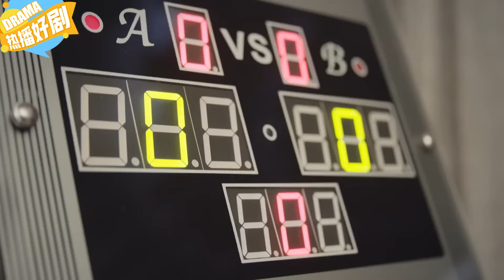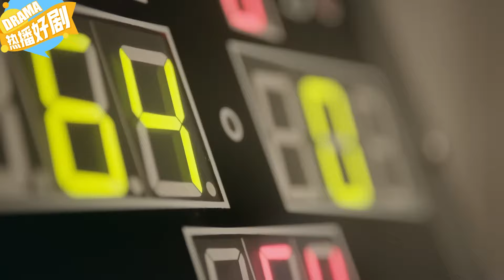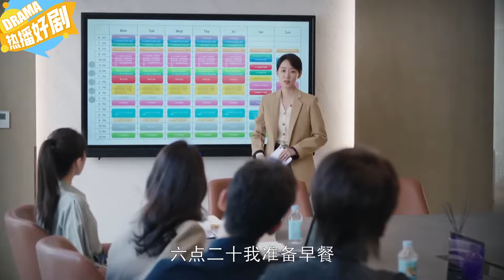全職媽媽參加晚宴被嘲笑，誰知她一換衣服露絕招，女總裁搶著和她交朋友！